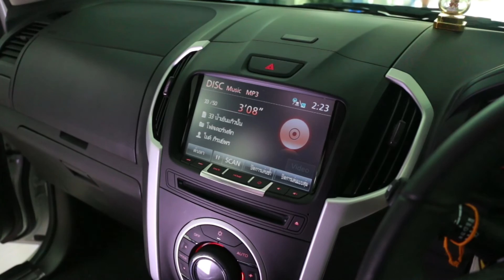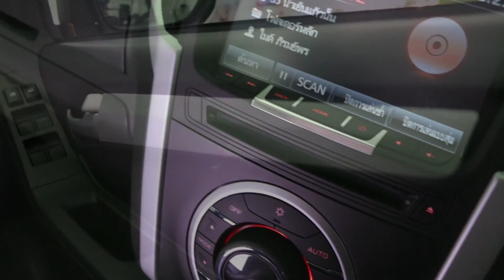XsursoundT156 B2 Swift By SoundUp Onair 07/08/59